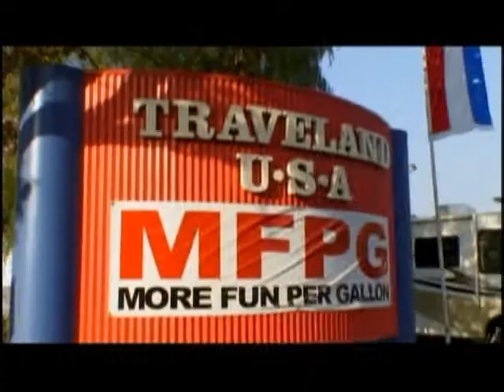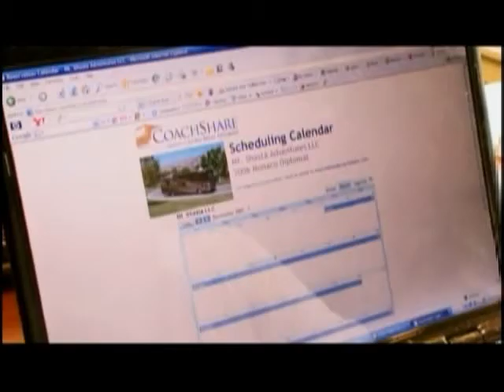CoachShare Informational Video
Learn more about CoachShare and fractional ownership in luxury RV's.